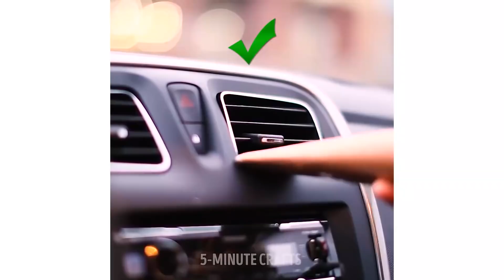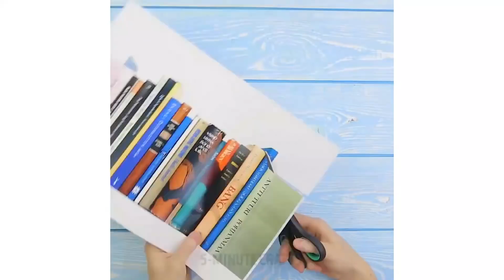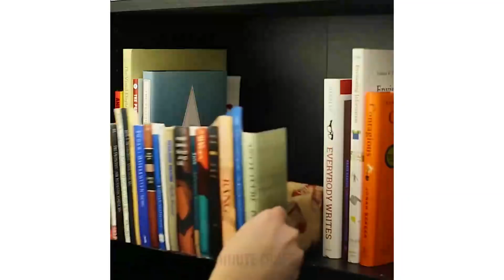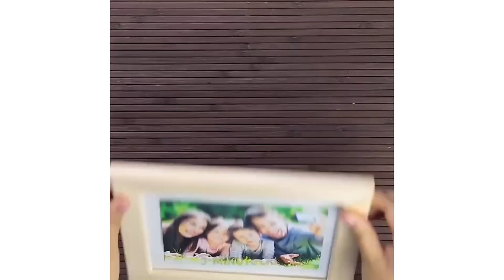28 TRUCOS INCREÍBLES QUE RAYAN CON LA GENIALIDAD